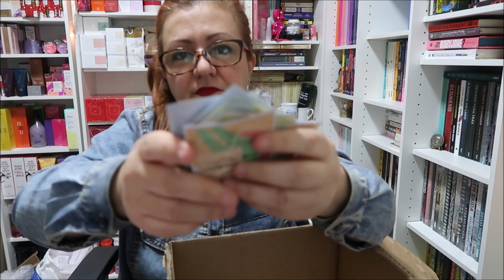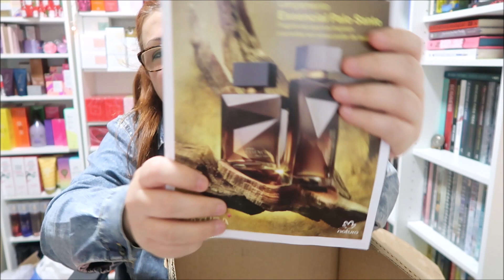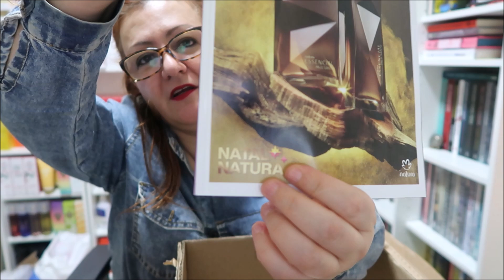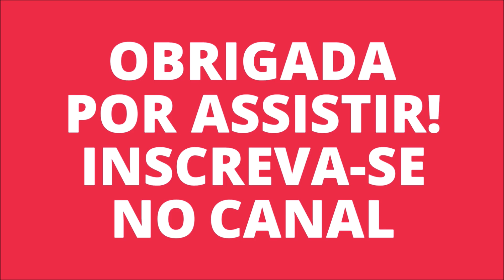ABERTURA DE CAIXA NATURA PEDIDO CICLO 15/2021 MAIS EMPÓRIO I ALGUMAS SITUAÇÕES QUE CONTO PRA VOCÊS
Oiiii genteee! 💕💕💕

No vídeo de hoje trago uma abertura de caixa da NATURA, com produtinhos do empório, e aproveito pra contar uma situação bem decepcionante que aconteceu com esse pedido...